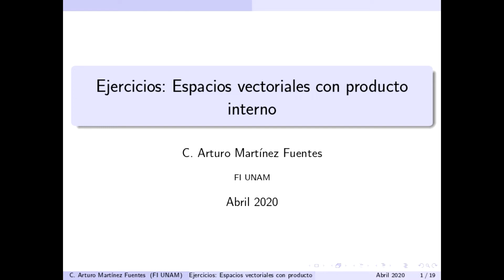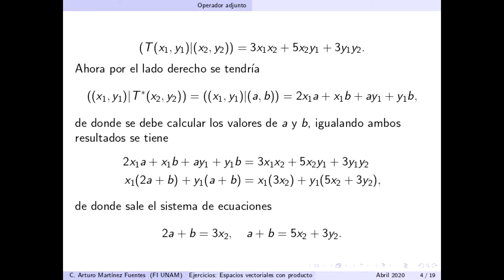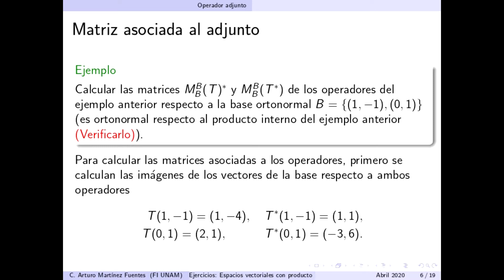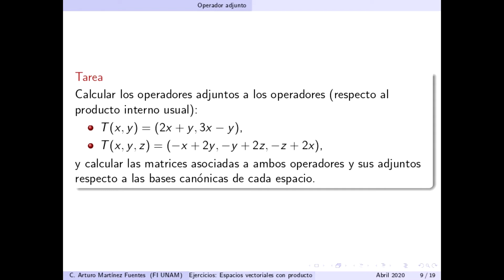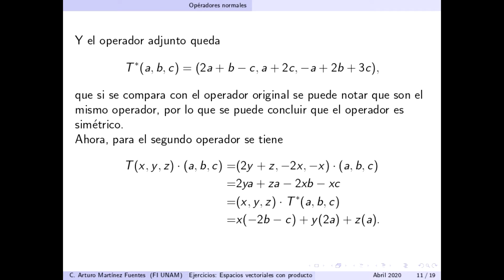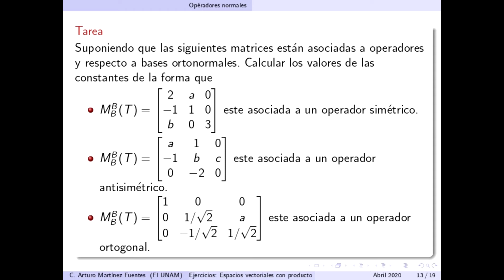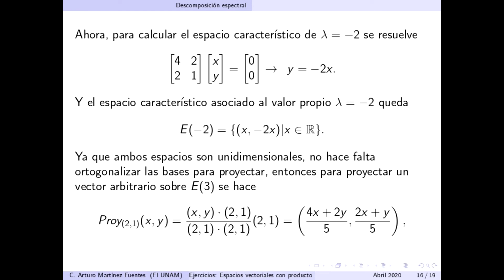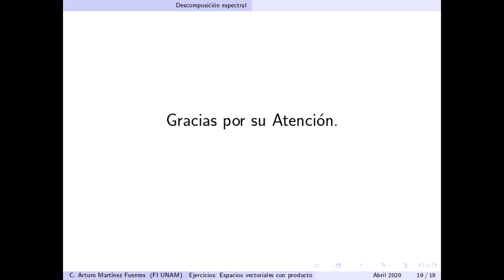EJERCICIOS OPERADOR ADJUNTO